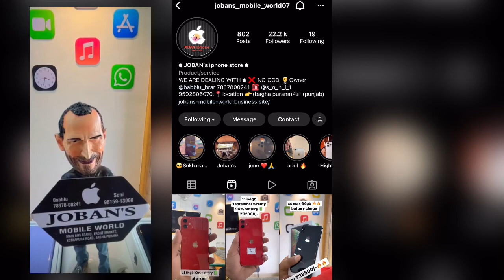Joban's Mobile World all Apple mobile phone available all India courier service available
Joban's Mobile World
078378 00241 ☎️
Instagram ID👇👇
Google map location👇👇
Joban's Mobile World
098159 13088